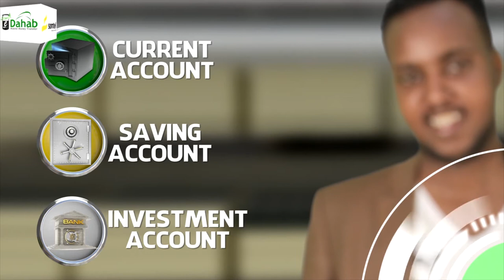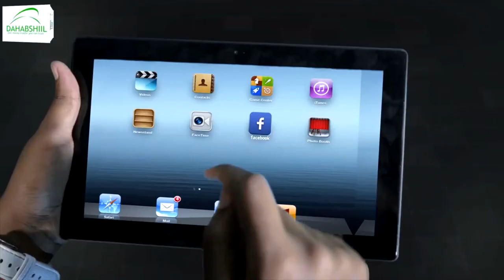Qaabkii ay u dhaceen laba mooshin oo la horkeenay Golaha Wakiilada JSL.